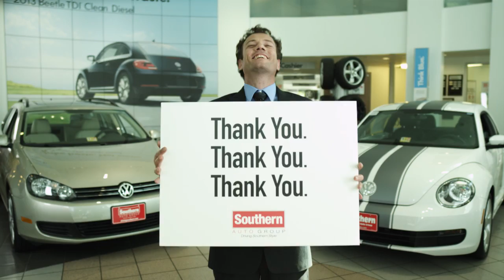11 Brand Veterans 30